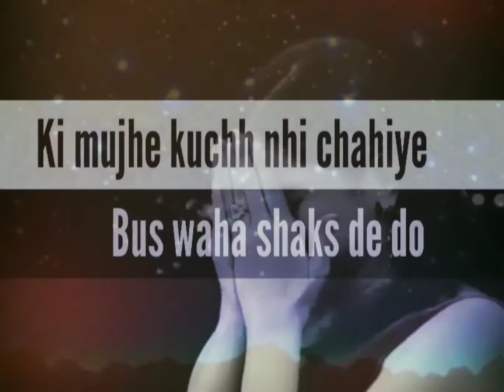Maine to apno se ro ro ke kaha tha sad status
My first youtube status video
Maine to apno se ro ro ke kaha tha
Emotional video 😔